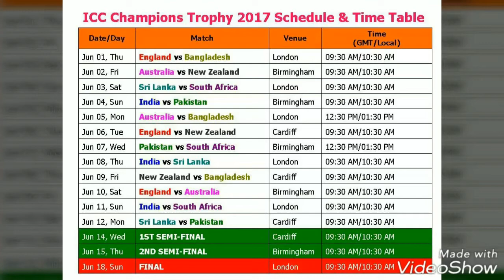Cricket 2017 ICC trophy for cricket . Champions Trophy 2017 Schedule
1st June to 18th June 2017 in England
8 top team will play.
Australia

2017 champions trophy
cricket champions trophy
2017 icc champions trophy
2017 cricket schedule
icc champions trophy 2015
icc champions trophy 2017 team list
icc schedule
hockey championship
champions trophy 2013
icc fixtures
champion trophy 2017 time table
icc champions trophy winners list
england cricket 2017
champions trophy tickets
champion cricket
hockey championship 2016
icc champions trophy tickets
champions league hockey
champions league cricket 2017
cricket fixtures 2017
south africa cricket fixtures 2017
champions trophy hockey final
champions cup 2017
championship schedule
champions trophy hockey 2016 points table
champions league 2017 schedule
indian cricket team schedule 2017
champions trophy hockey points table
pakistan cricket schedule 2017
champions league schedule 2017
england v south africa 2017
t20 2017
2017 ct
india vs pakistan 2017
india schedule 2017
2017 ipl match list
pakistan cricket team schedule 2017
t20 world cup schedule 2017
4l trophy 2017
champions trophy
champions trophy hockey
champions trophy 2017 schedule
cricket schedule 2017
cricket championship
cricket 2017
champions 2017
india cricket schedule 2017
2016 hockey champions trophy
champions trophy schedule 2016
icc test championship 2017
fih hockey champions trophy 2016
champions trophy hockey 2016 schedule
champions league hockey 2016
champion trophy 2016 match schedule
cricket trophy list
icc 2017 champions trophy
trophy champion
icc ct 2017
champions trophy final
icc champions trophy 2017 host
cricket champions trophy 2016
icc trophy 2017
2016 champions trophy hockey
2017 champions trophy schedule
champions hockey trophy 2016
icc cricket champions trophy
schedule of icc champions trophy 2017
hockey champions league 2016
2017 world cup cricket
2016 champions trophy
icc world t20 2017
icc cricket world cup 2017
icc champions trophy schedule 2017
2017 icc champions trophy schedule
india cricket fixtures 2017
icc cricket schedule 2017
icc cricket match
icc champions league 2016
icc t20 2017
icc cricket 2017
cricket champions trophy 2017 schedule
champions trophy 2017 cricket
2013 champions trophy
champions trophy 2015
england cricket tour 2017
champion trophy cricket 2017 schedule
icc champions trophy fixtures
champions league 2017 cricket
icc champions trophy teams
2017 cricket world cup
icc t20 cricket world cup 2017 schedule
champions trophy fixtures
icc champions trophy
icc tournament 2017

2017 icc
trophy man
men's hockey champions trophy 2016
cricket 2017 schedule
icc champions trophy 2017 dates

icc world cup t20 2017
icc champions league 2017
champions trophy 2017 cricket schedule

champions trophy tickets 2017
icc 2017 schedule

icc tournament schedule

Bangladesh
Pakistan
India
SriLanka
England
Newzeland
Southafrica